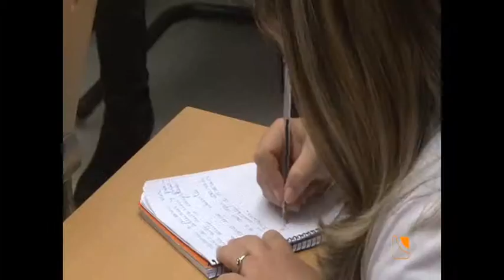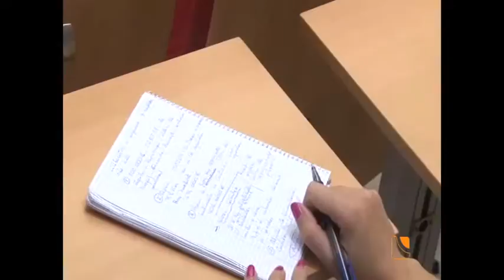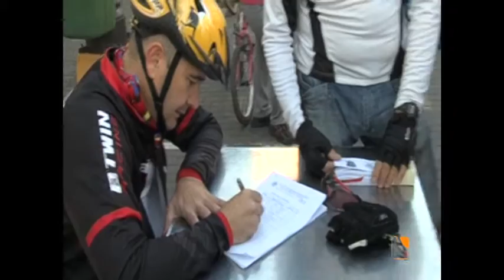Noticias 15/10/14 Guadalquivir Televisión